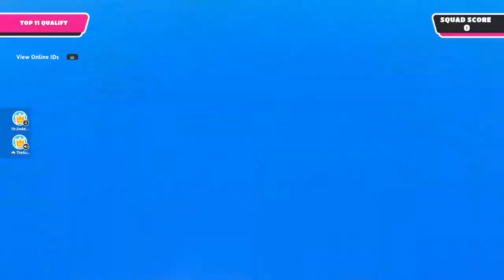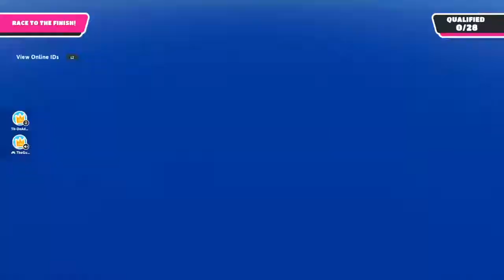Fall bois w/ Tom & Conall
uploaded on 26th July 2022

me, Tom and Conall taking on the courses or Fall guys and see if we can win